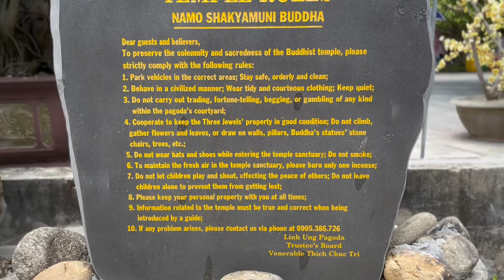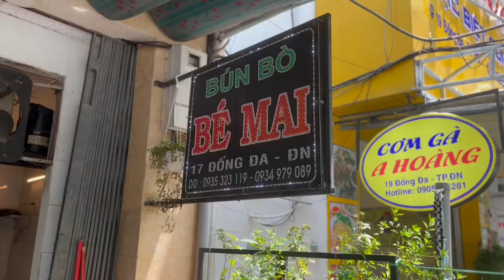A DAY IN DA NANG (Vietnam 2022 [Đà Nẵng] - Day 58 - Part 1)